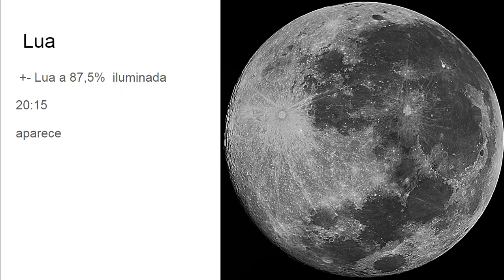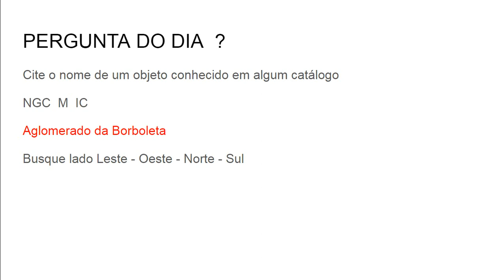O céu de hoje 08/06/2020